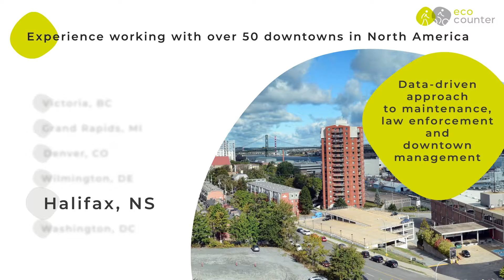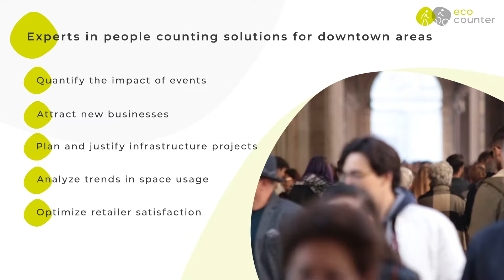Downtown management | Develop your city centre attractivity using data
Count visitors to develop and boost your city center (special events, urban development projects, temporary pedestrianization, tactical urban planning...).

Eco-Counter, expert in pedestrian/cyclist counting for 20 years in urban or natural environments, offers a wide range of counters and expertise in data analysis.Eco-Counter's experts will assist you in the realization of your project. From the equipment deployment to the creation of dashboards, we are here to make data your daily work tool!